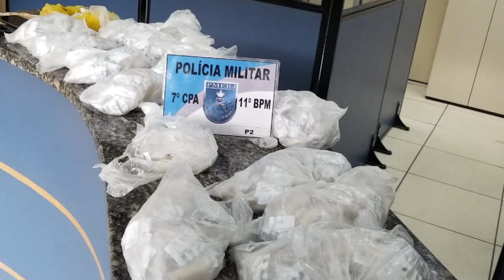1095 PAPELOTES DE COCAÍNA ''MORRO DO CAMUNDONGO'' NOVA SUÍÇA N FRIBURGO 28 01 19